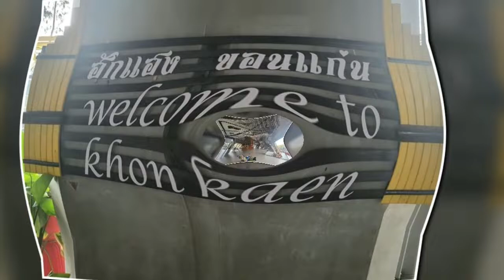Tuk Tuk Taxi Ride Train Station to Khon Kaen Ruenrom Hotel - Lost, but having fun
I luv a Tuk Tuk Taxi Ride and sometimes the drivers get lost, but that is okay with me, as we all make mistakes* and I just try to chill, then enjoy the journey

* Keep an ear out for my mistake regarding the province I was in, at the tail end of this video ...
Yes, I choose to 'live record' (no slick studio voice overs ...) all of my vlogs and I leave in the mistakes, it's the Coffee Chill Tv diference ... 😁

Hotel
Khon Kaen Ruenrom Hotel
335 Ruen Rom, Nai Muaeng, Muaeng Khon Kaen, Khon Kaen, Thailand 335 ถ.รื่นรมย์ ต.ในเมือง อ.เมืองขอนแก่น 40000, ขอนแก่น, ไทย

Google Guides, Restaurant Guru, Twitter X, Trip Adviser, Facebook, RUMBLE and Instagram

Check Out;
Travel, Food, Drink, Fun, Photography plus;